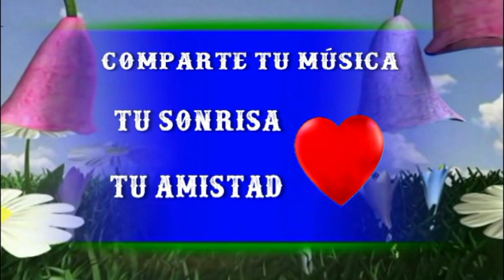Parte 39, Nuestros Años Felices, Maravillosos Recuerdos de nuestra Juventud, Exitos, Música Hermosa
TITULOS DE LAS CANCIONES:
1 - Daniel Magal - Cara De Gitana
2 -  Grandes Orquestas -I Feel Fine (Jive)
3 - Enrique Chia - Pare Cochero + Olga La Tamalera
4 - Hugo Strasser - Schiwago Melodie
5 - Wenn Der Weisse - Flieder Wieder Blüht
6  - Enrique Chia - Tres Lindas Cubanas
7 -  Enrique Chia - Estrellitas Y Duendes
8  - Enrique Chia - Veinte Anos + Juramento + Aquella Boca

Aqui unas 900 Listas De Reproducción Con Fecha 12/2/2023.

Aquí Encontrarás: Bailes De Salón, Vals, Boleros, Tango, Pasodoble, Cha Cha Cha, Mambo, Rock, Salsa, Lambada, Rumba, Y Además Música Clásica, Zarzuela, Opera, Y Mucha Música Relax - Las Mejores Orquestas Y Los Mejores Cantantes

Gracias amigos por vuestros comentarios, algunos son emocionantes, los leo todos. Gracias Gracias Gracias FZ.